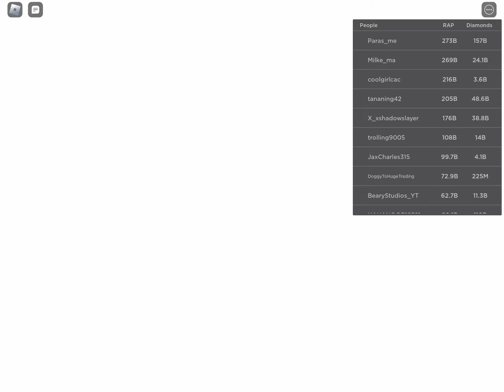Opening New Hologram Egg!